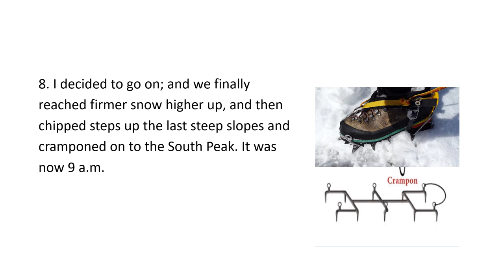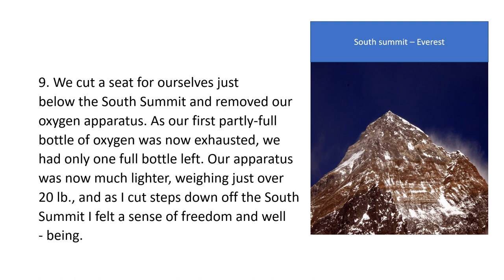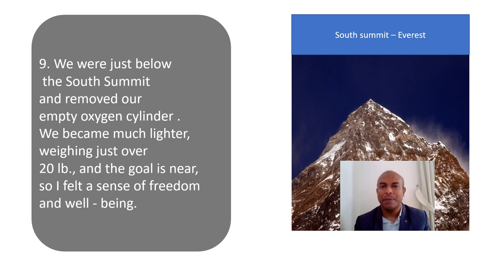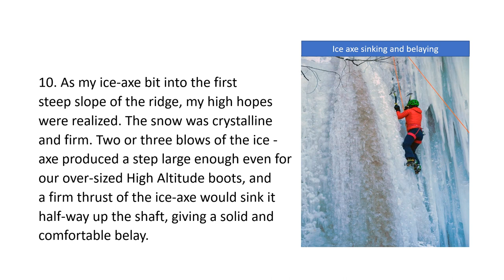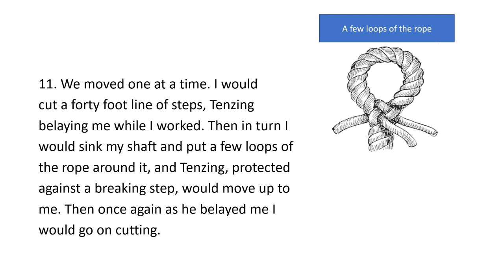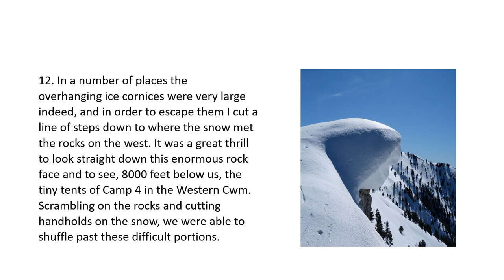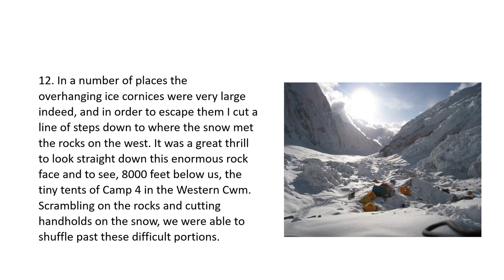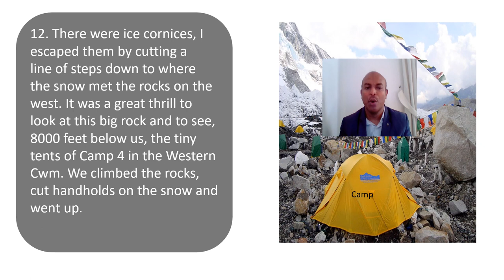The Summit 3 English & Tamil 12 STD TN State board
This is the third video series of the prose unit The Summit for TN sate board new syllabus
1. First we look at the Tamil meaning
2. Read to improve pronunciation and reading
3. Change it to simple English - to improve note taking skills and communication skills